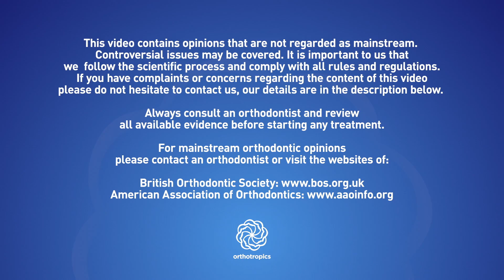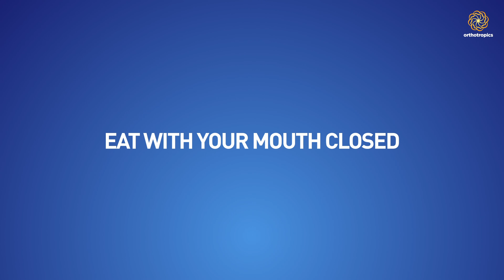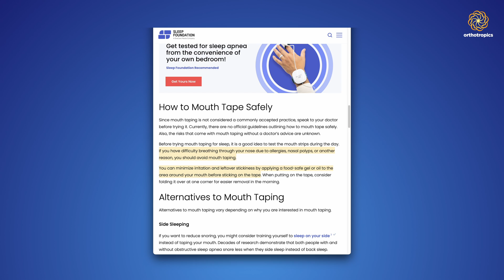The 5 point prevention plan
1) gained any benefit from the information that we have provided (usually for free).
3) believe in, and wish to support our mission to gain full, free and fair debate (engagement) on these issues within the orthodontic and dental community.

The secretary can be contacted at:

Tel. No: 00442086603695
Address: 16A Pampisford Road
Purley
Greater London
United Kingdom
CR8 2NE